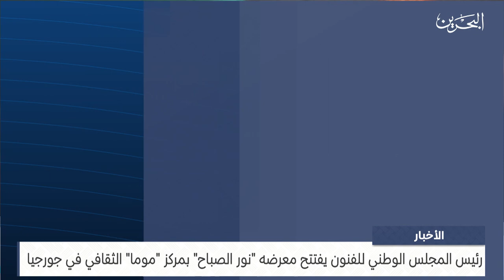البحرين مركز الأخبار : رئيس المجلس الوطني للفنون يفتتح معرضه نور الصباح بمركز موما الثقافي في جورجيا